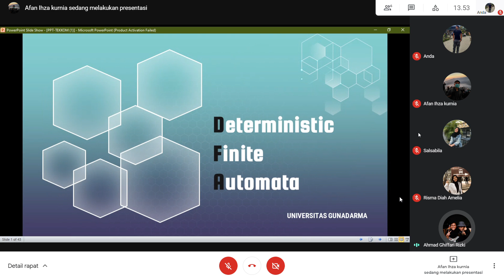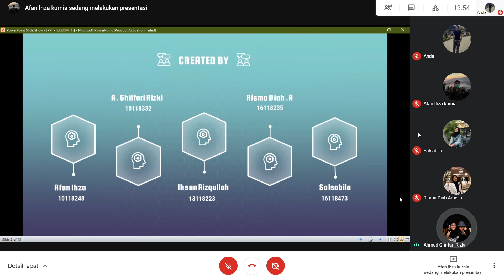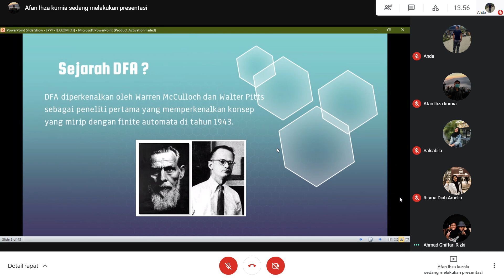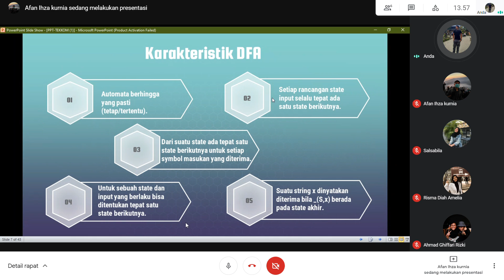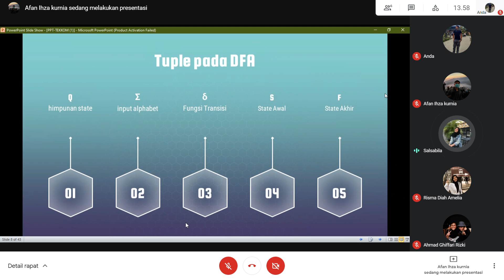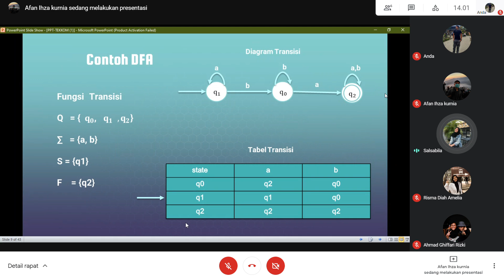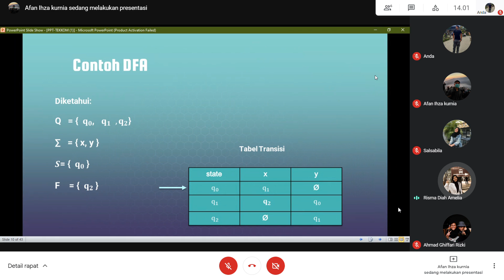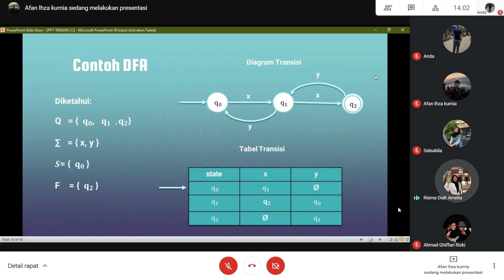Pengantar Teknik Kompilasi - DFA (UG-3KA24-Kel1)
Kelompok 1:
1. Afan Ihza Kurnia (10118248)
2. Salsabila (16118473)
3. Ihsan Rizqullah Ariyana (13118223)
4. Risma Diah Amelia (16118235)
5. Ahmad Ghiffari Rizki (10118332)